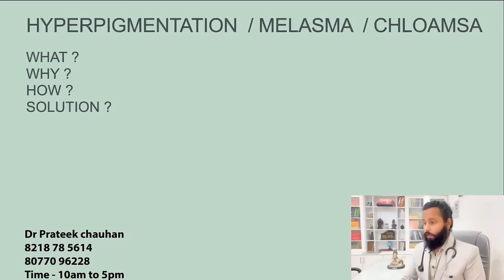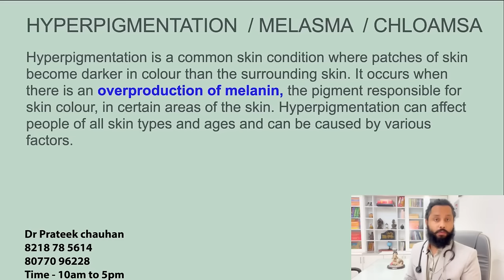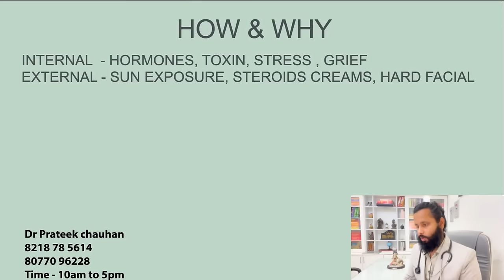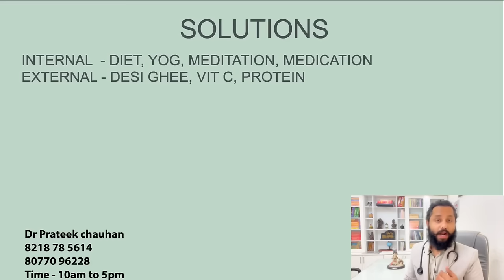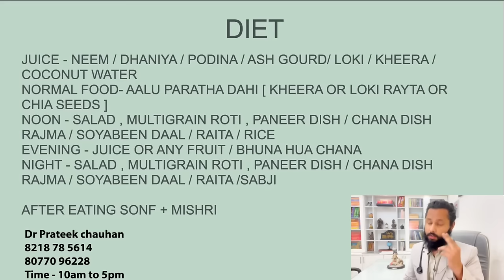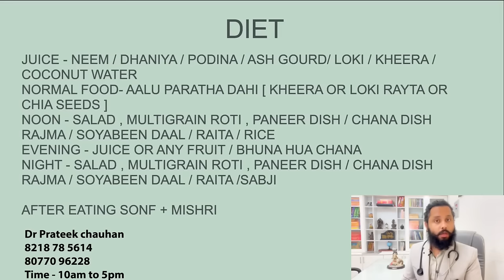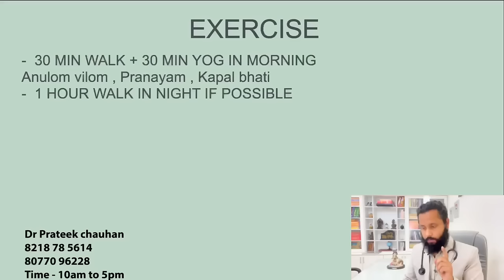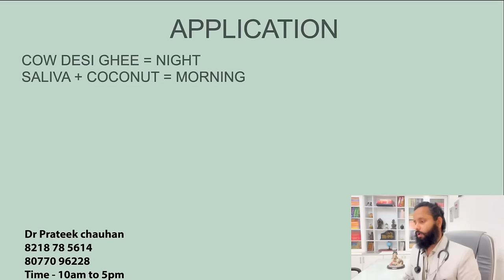Best Diet ✅ Dr Prateek chauhan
हरे Krishna
बहुत सारे लोगो के ऑर्डर Amazon se कैंसिल हो जाते हैं अपने आप तो आप shopsy से एक बार ट्राय करना

टाउन – शेरकोट
जिला – बिजनोर pin - 246747
उत्तर प्रदेश